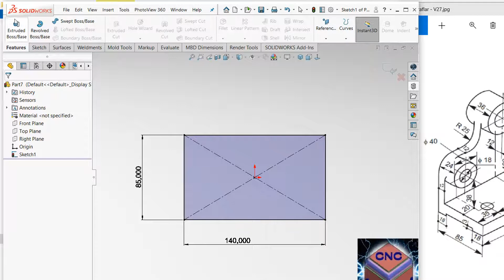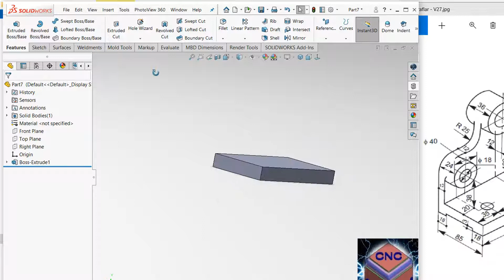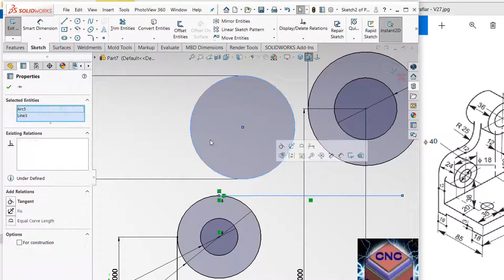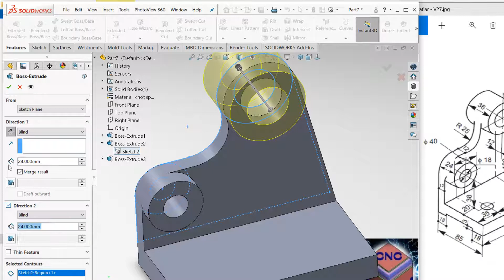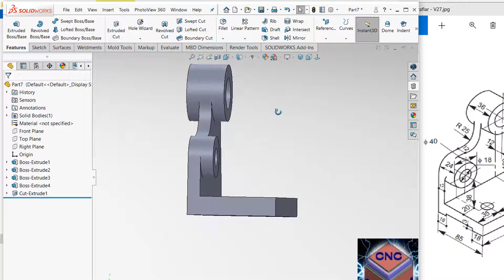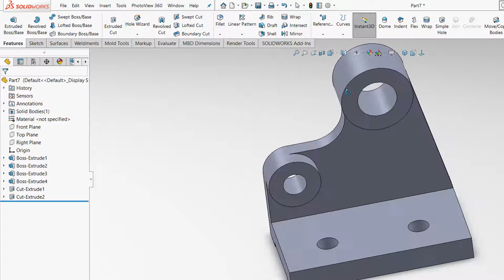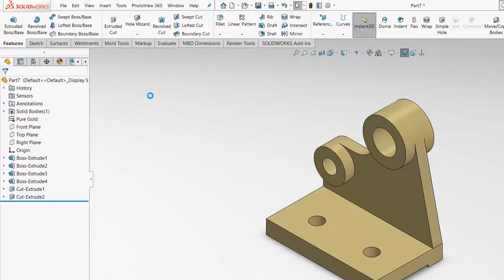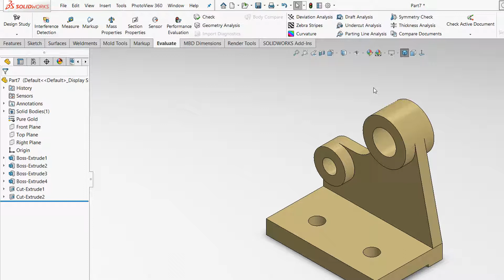SOLIDWORKS 2020 /ÖRNEK PARÇA / KATI MODEL ÖRNEK(solidworks 2020 tutorial for beginners )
SOLIDWORKS 2020 SAMPLE PART,
SOLIDWORKS 2020 ÖRNEK PARÇA (SINAVA HAZIRLIK),
SOLIDWORSK 2020 EĞİTİM SETİ,